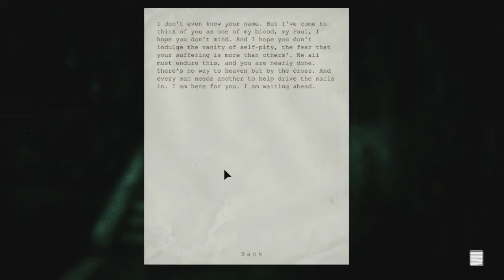Outlast Gameplay Part 07 (Svenska)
Svensk Play through av Red barrels Outlast.